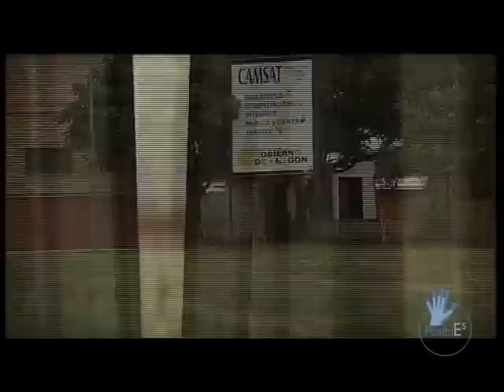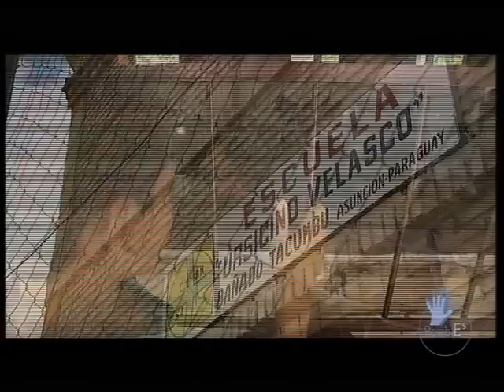2009 - Paraguay. Pobreza urbana: el bañado de Tacumbú. Es Posible - CanalSurTV y Manos Unidas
Es Posible (Canal Sur TV) en Paraguay con Manos Unidas
Grabado en diciembre de 2009  visitando varios proyectos apoyados por Manos Unidas.
Con P. Pedro Velasco, Misionero Dominico en Asunción, Paraguay al que también puedes escuchar en este otro video del XI Foro de Manos Unidas en Málaga